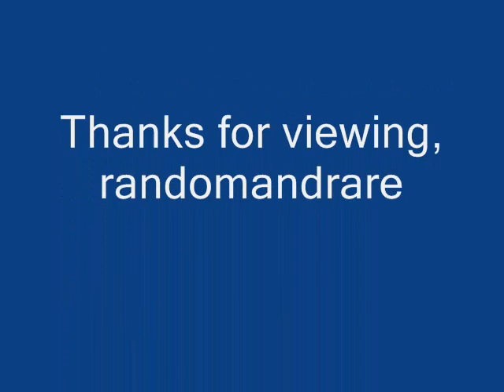Gabriel Brown & his Guitar Bad Love (JOE DAVIS 5006) (1943)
Composed by Gabriel Brown

Gabriel Brown:Vocals & Guitar

Recorded in New York City, Thursday, August 26, 1943

Originally issued on and this recording taken from the 1943 single (Joe Davis 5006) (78 RPM)